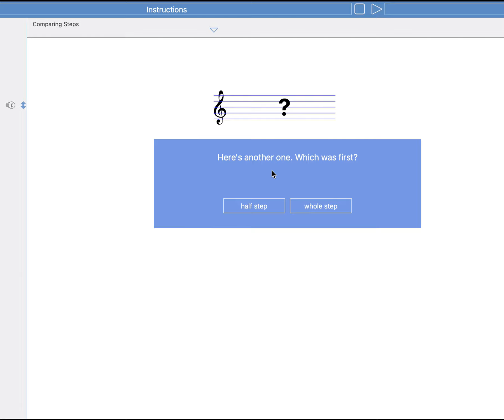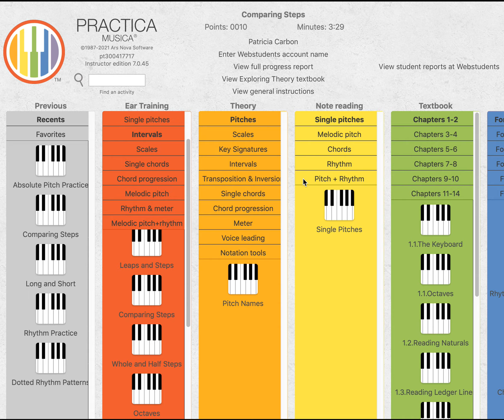Comparing Steps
The "Comparing Steps" activity sounds two whole or half steps in succession, either melodically (one note after the other) or harmonically (both notes of each interval played together) and asks you to identify which was played first: the whole step or the half step. The advantage of this approach is that you are comparing the two each time. This gets a little harder when both notes are together - you can use the Play button to hear the examples again.